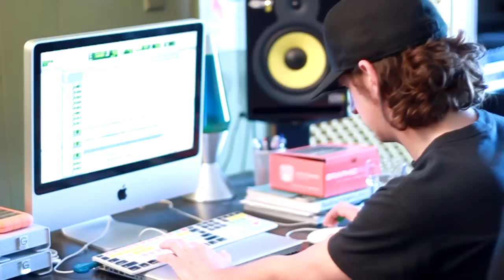OUR LADY PEACE - A conversation with Steve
Our album "Somethingness" is here now! Listen/Download

OLP's guitarist Steve Mazur discusses some of the challenges and talks a bit about his approach to recording Our Lady Peace's 8th studio album.